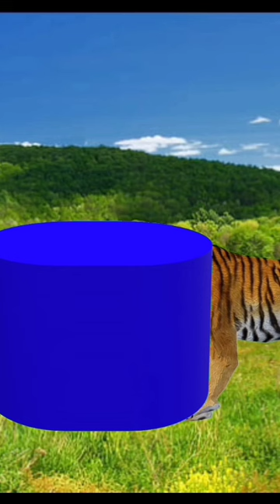Paint Animals | Lion | Tiger | Horse | Fountain crossing videos | Gorilla